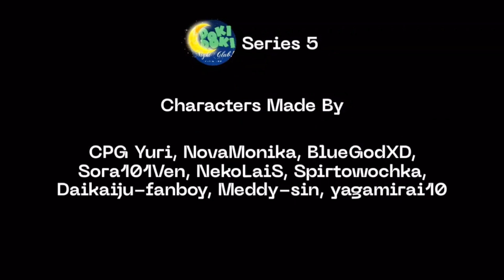(DDLC Custom Dialogue) Doki Doki Night Club - Episode 75: Rumi’s Book Club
Nice Yuri goes to Rumi’s Book Club for reading time.

Also, any hate and spam comments found on my channel will be deleted.

Made with Doki Doki Dialog Generator, InShot, & Google Slides.